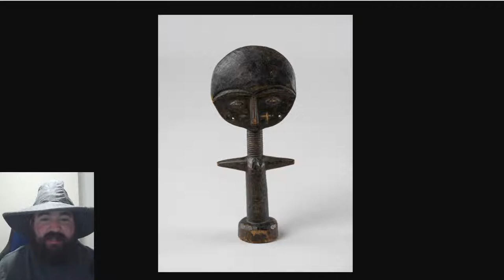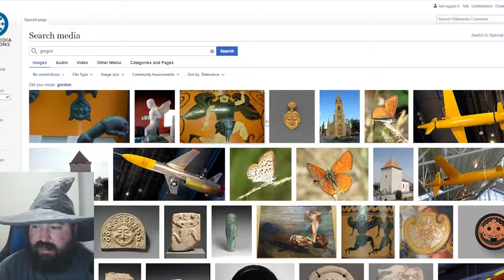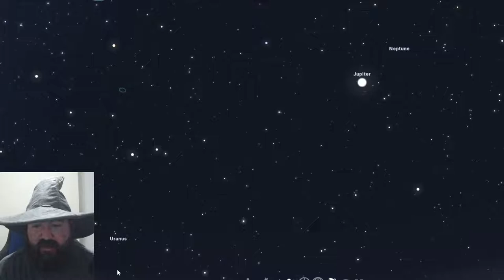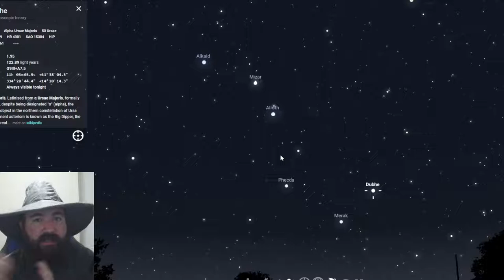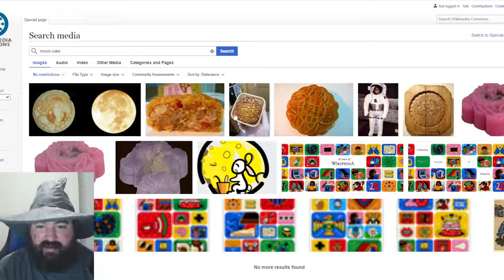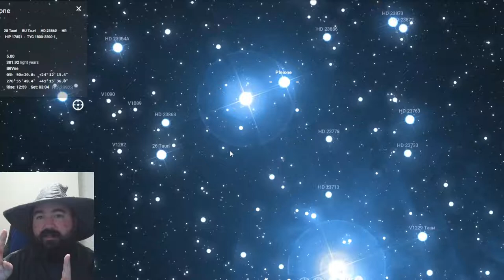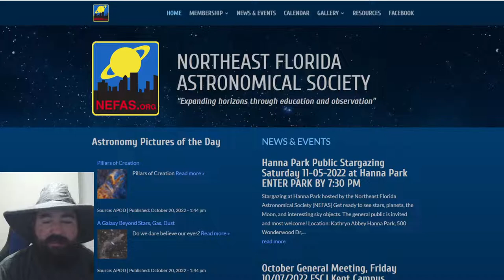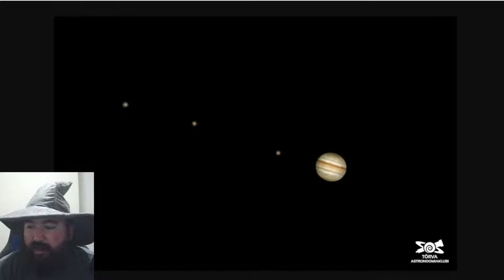Sky Stories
Today's episode is all about stories, myths, legends and more relating to the stars, constellations, sun and moon.  Join us for this Halloween special episode as we take a break from the science of Astronomy to indulge in a bit of fireside story telling.